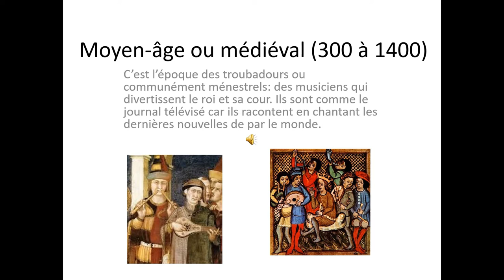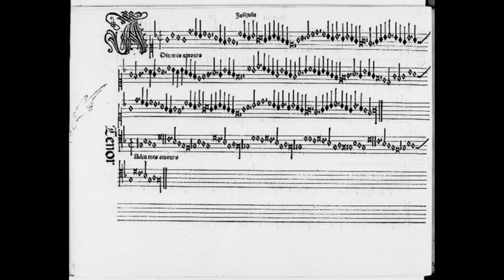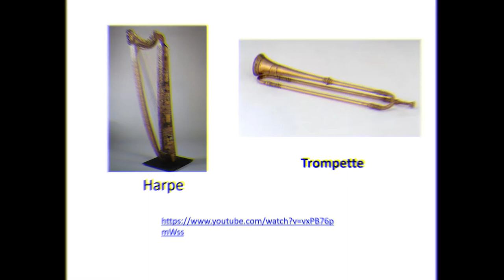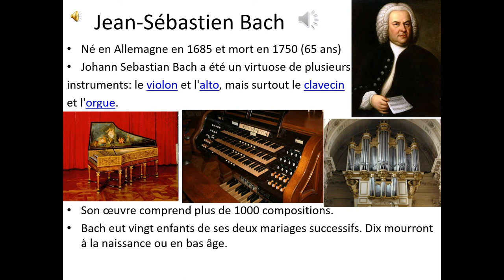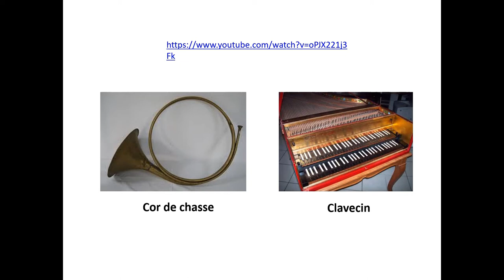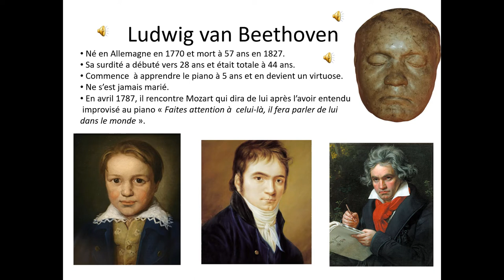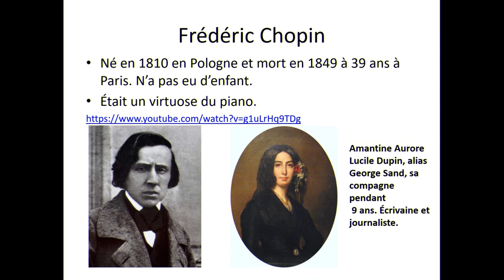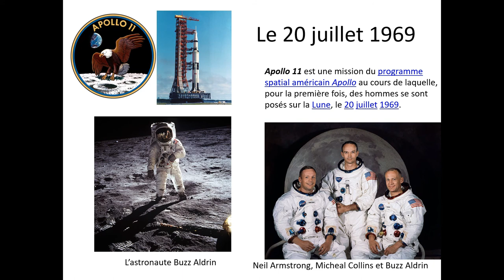Les époques musicales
Voici une histoire des différentes époques musicales du Moyen-âge à nos jours.